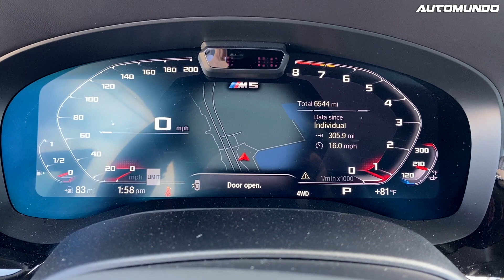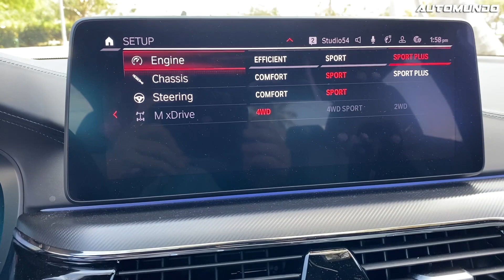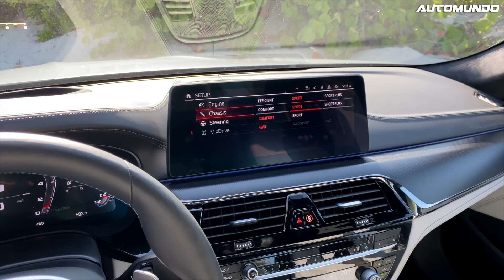BMW M5 Competition: 617 HP